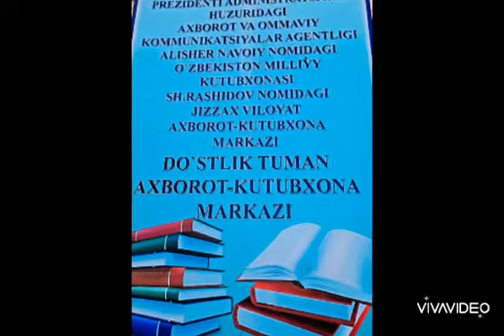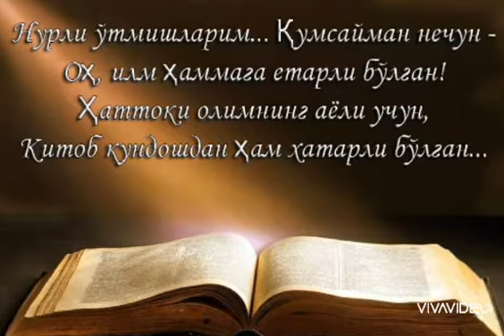"Do'st tutin kitob" bilan nomli videorolik